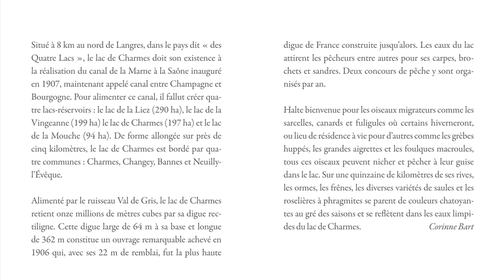Friedrich Gier - Album - Lac de Charmes